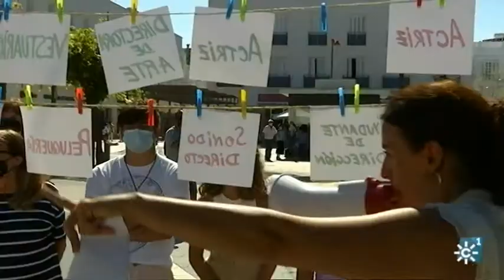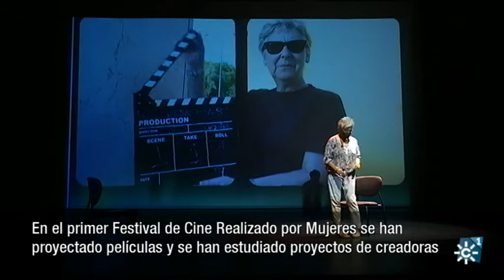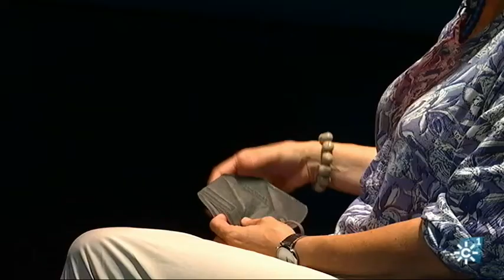FESTIVAL GENERAMMA REIVINDICA EL CINE HECHO POR MUJERES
El Festival de cine Generamma impulsado por mujeres cineastas se celebra en Chiclana de la Frontera (Cádiz - Prov). Es un festival pionero promovido por la Asociación Andaluza de Mujeres de los Medios Audiovisuales (AAMMA). Durante cuatro días ha mostrado el trabajo de directoras, guionistas y productoras, convirtiendo la ciudad en escenario de reflexión de creadoras y cineastas.
Intervienen: Oliva Acosta (directora de Generamma),  Rocío Sepúlveda (directora "El fure")(...)., Marta Serrano (directora corto "los ángeles de san lázaro"). Reportaje de Juan María Rodríguez.
Programa "Al Sur" 1074. 18 de septiembre de 2021. Canal Sur TV].
Realización "Al Sur": Salvador Paneque.
Producción "Al Sur": Elisa Feliu. Cámara "Al Sur":
Postproducción "Al Sur": Carlos Sánchez.
alsur.canalsur.es  18/09/2021